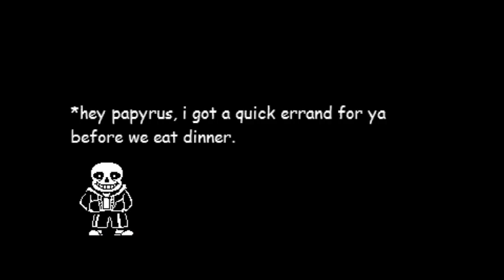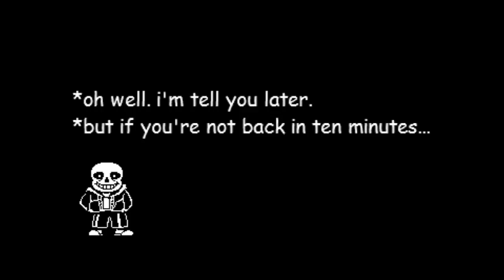Early Xmas Of PAIN!! | Papyrus's Big Christmas Adventure [Part 1]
Xmas Came Early This Year. And The Gift Was PAIN!!!
I Put A Lot Of Editing Work Into This Video. I Hope You Enjoy It

[EDIT: 20/5/2021] The Original Page For The Game Keeps Coming Back And Then Vanishing. So Here's A Reupload.. If This Goes Down Too Then I'll Just Reupload It Myself.. Also These Old Descriptions Are So Bad -_-